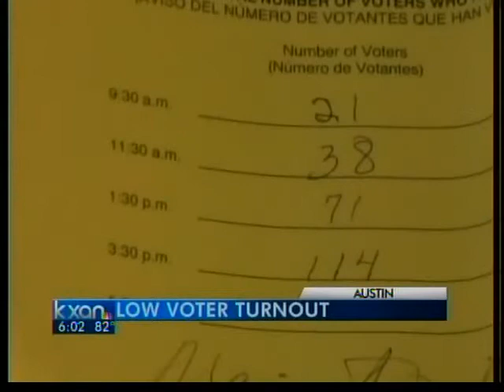Low turnout for city election - 6 pm News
Even in victory, re-elected Mayor Lee Leffingwell says democracy works better when more people vote.